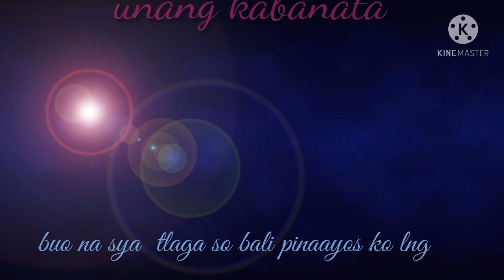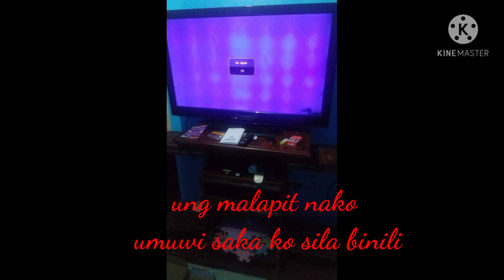Katas ng pagiging DH sa SAUDI sa loob ng 2yrs.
Ang sarap sa pakiramdam yung pinag hirapan mo me napuntahan..kaya wag tayo susuko laban lang...
Sa loob ng dalwang taon eto na sya..